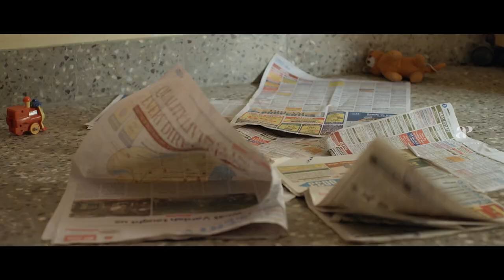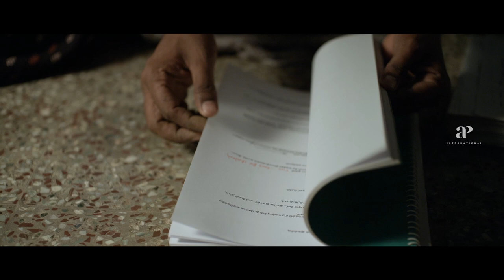To Let Tamil Movie Scenes | Santhosh Sreeram finally gets a new house | Chezhiyan | AP International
Santhosh Sreeram finally gets a new house. Watch To Let Tamil Movie Scenes on AP International. To Let Tamil Movie ft. Santhosh Sreeram, Sheela, Dharun and Aadhira Pandilakshmi. Directed by Chezhiyan and Produced by Prema Chezhiyan.